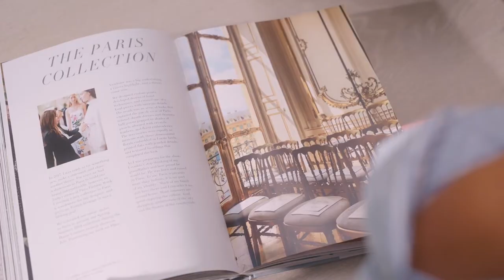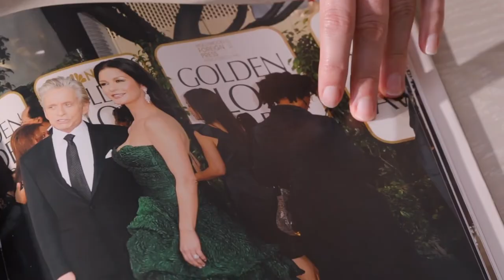Living Legends Series 1: MONIQUE LHUILLIER